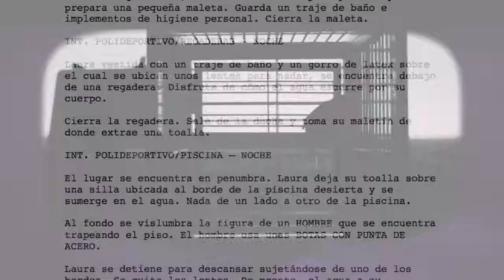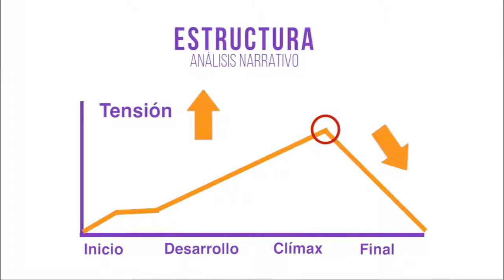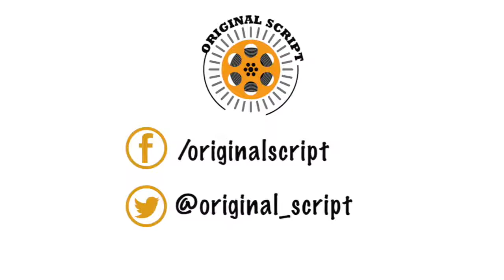EJES DE NARRACION - Uso de la analepsis y prolepsis en el orden temporal narrativo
EJES DE NARRACION - Uso de la analepsis y prolepsis en el orden temporal narrativo de una estructura narrativa.

Profundizamos acerca del uso de las anacronias de tiempo, como se puede aplicar los flashback y flashward en la estructura de una historia y como altera el orden temporal narrativo.

Deja tu comentario acerca de lo que te pareció el video.

Recomendaciones de cursos Online:
Te interesa mejorar tus técnicas en la producción audiovisual, te recomendamos los siguientes cursos: